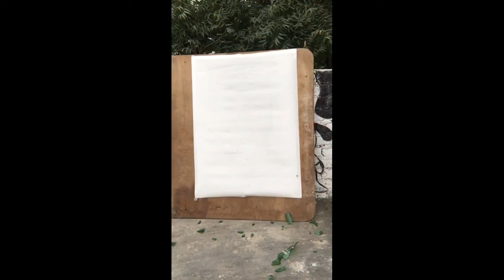Portrait of Captain Jack Sparrow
Hey you guys hope you like my art 😉

Warning
All fire scenes are performed under guidence please don't try this at home

So please
Thanks